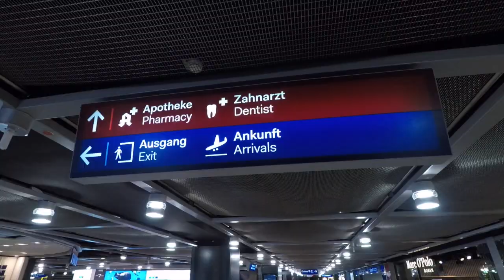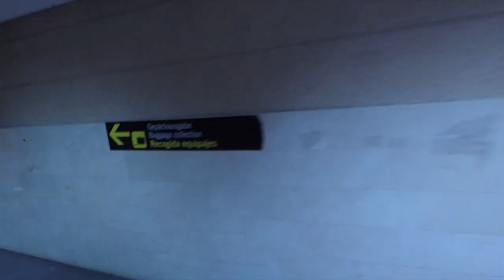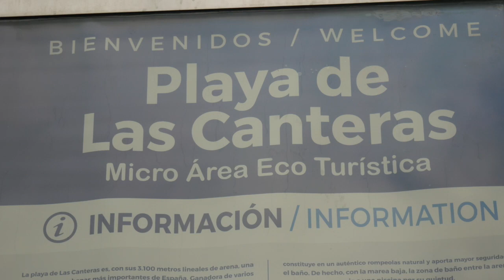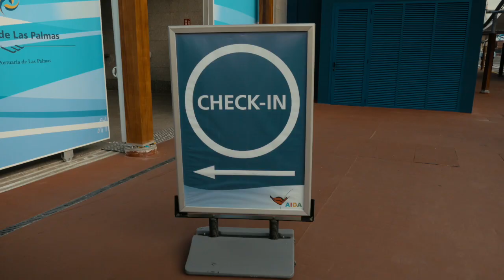Kreuzfahrt mit der AIDA stella, Kanarenroute mit Madeira Teil1,Anreise und Gran Canaria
Schön, das ihr wieder dabei seid. Wir wollen noch einmal in die Sonne und nehmen euch mit. Wohin die Reise geht, ist noch ein kleines Geheimnis, aber es lohnt sich auf alle Fälle den Film anzusehen.

Die Amazon-Links in der Videobeschreibung sind sogenannte Afilliate- oder auch Partnerlinks. Ihr unterstützt mich, wenn ihr die Produkte über die Links bestellt. Dabei entstehen für euch keine extra Kosten. Ich sage ganz herzlichen Dank für die Unterstützung.